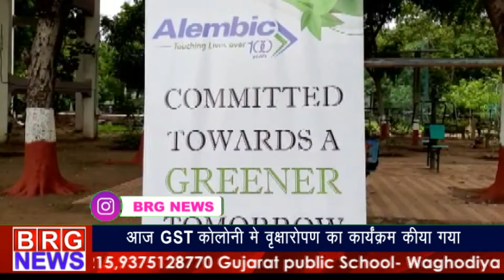आज GST कॉलोनी में वृक्षारोपण का कार्यक्रम किया गया BRG NEWS